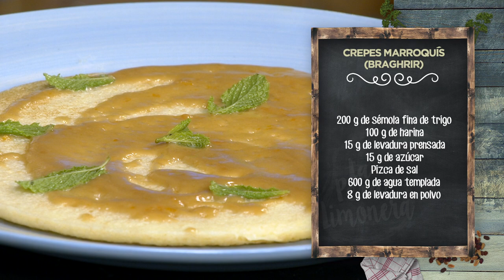CREPES MARROQUÍS (BRAGHRIR) - LPL PGM 2002 RECETA 02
Ingredientes para 4 personas:
200 g de sémola fina de trigo, 100 g de harina, 15 g de levadura prensada, 15 g de azúcar, pizca de sal, 600 g de agua templada y8 g de levadura en polvo.
Además, 100 g de miel, 200 g de nata, 2 mandarinas, mantequillay menta fresca.

Elaboración:
Ponemos el agua templada en el vaso americano. Añadimos la levadura de panadero, el azúcar, la harina y la sémola de trigo. Trituramos fino y dejamos reposar unos cinco minutos.
Aparte, ponemos en un cazo la miel y la calentamos, haciendo un caramelo como cuando lo hacemos con azúcar. Añadimos una pizca de sal.
Mientras, calentamos la nata en el micro.
Agregamos ralladura de mandarina a la miel y añadimos la nata caliente, poco a poco, para que no nos salte. Volvemos a subir el fuego y vamos removiendo para que reduzca.
Añadimos la levadura química a la masa y volvemos a triturar. Dejamos que repose otros cinco minutos.
Vertemos un cacito de masa en una sartén enmantequillada y dejamos que se vaya cocinando hasta que aparezcan hoyuelos, momento en el que le damos la vuelta y dejamos que se haga por el otro lado.
Para emplatar, servimos una crepe y salseamos con el caramelo de miel y nata. Unas hojitas de menta y ¡postre finiquitado!